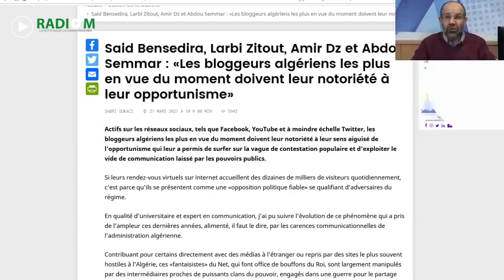Rachad interpelle Radio M et fait des propositions politiques